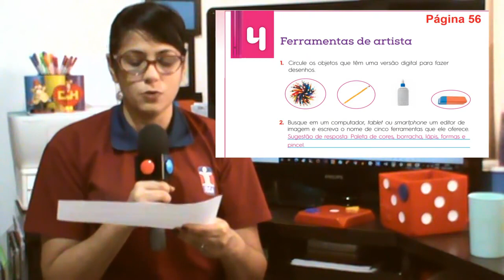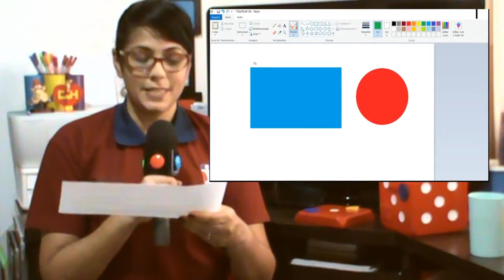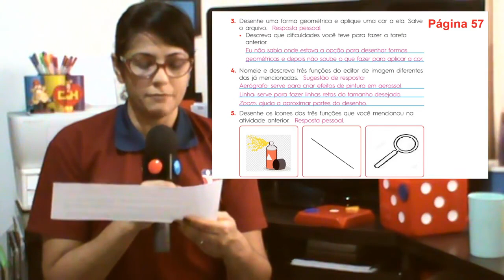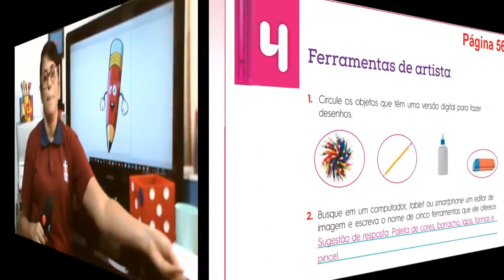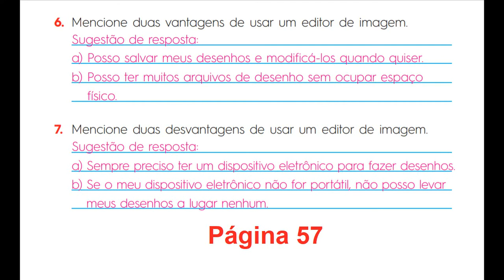AULA 17.1 - 3º ANO - USE SEU CADERNO DIDÁTICO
Sem fins lucrativos. Para a correção, use o caderno didático.